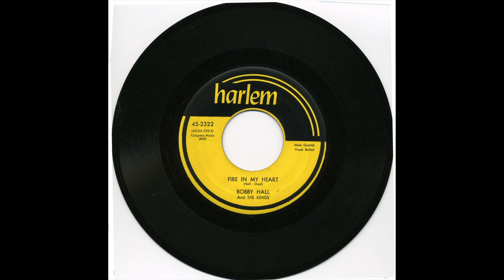BOBBY HALL & THE KINGS FIRE IN MY HEART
BOBBY HALL & THE KINGS VOCAL GROUP, FIRE IN MY HEART, RARE RHYTHM AND BLUES BALLAD, VOCAL GROUP HARMONY, RHYTHM AND BLUES MUSIC GENRE